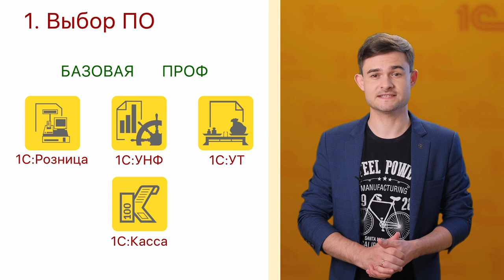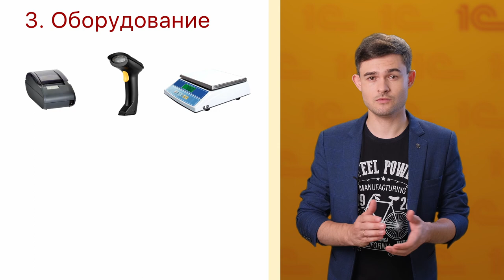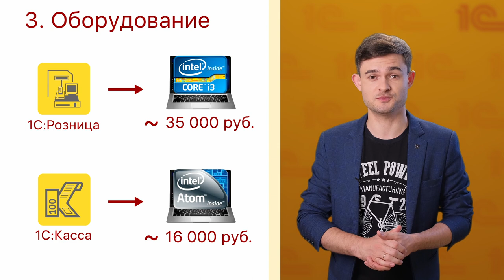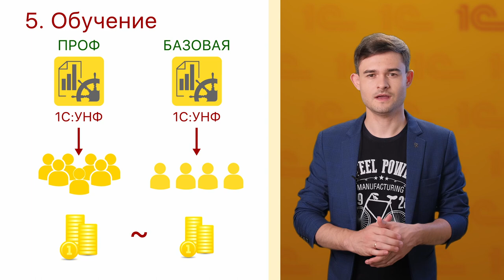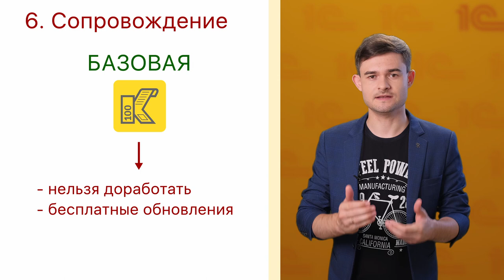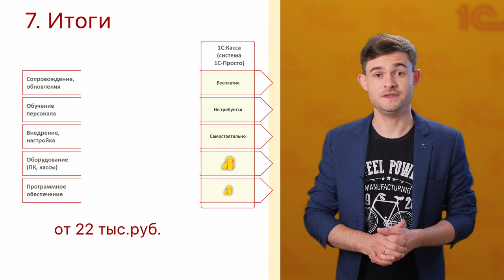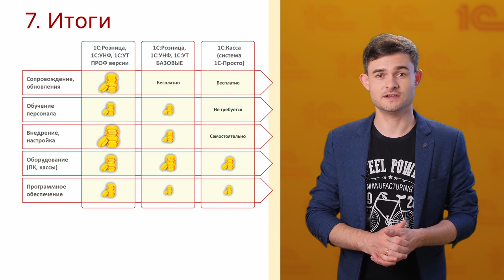Сколько стоит автоматизация магазина или торговой сети?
Все зависит от потребностей: если нужны доработки программного обеспечения, то автоматизация на ПРОФ версиях программных продуктов 1С обойдётся довольно дорого. Если же удастся вписаться в функциональные возможности Базовых версий – то получится сэкономить и стоимость автоматизации составит от 40 тысяч рублей на каждое рабочее место, причем бОльшую долю этих денег вы потратите на компьютерное оборудование. Ну а для малого бизнеса есть решение 1С:Касса, которое позволит автоматизировать магазин или небольшую торговую сеть чуть дороже, чем за 20 тысяч рублей в расчете на одно рабочее место, и это уже включая стоимость компьютера. Обо всем этом – в нашем новом видеоролике.